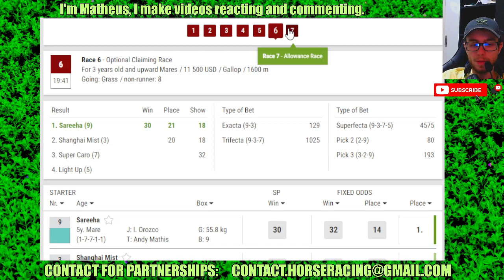Golden Gate Fields results Apr, 12 2024 Horse Racing Bet